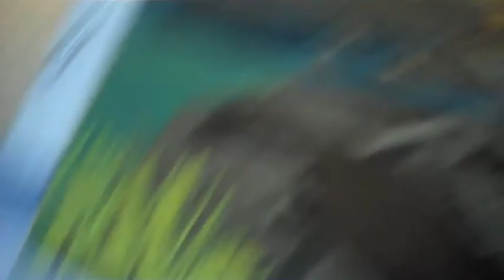Oak Hill High School Junior Class Winter Carnival movie trailer: Dance Or Die